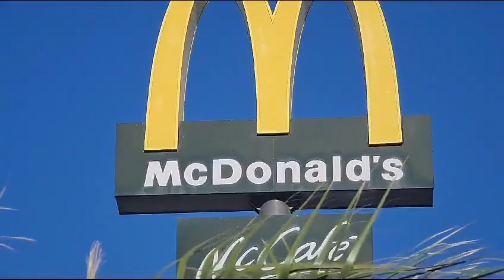We Tried HALAL MCDONALD'S in MOROCCO - TANGIER LGV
Trying HALAL MCDONALD'S in MOROCCO - TANGIER LGV